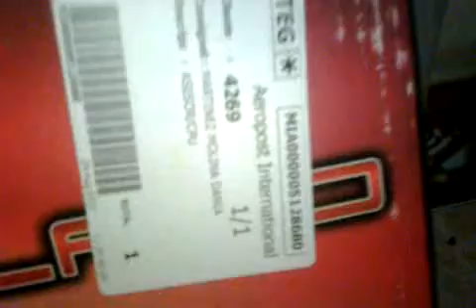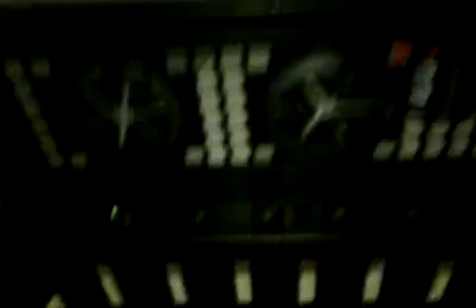Case Azza Solano 1000 Reseña Breve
Breve Reseña del Case AZZA SOLANO 1000, muy bueno!!